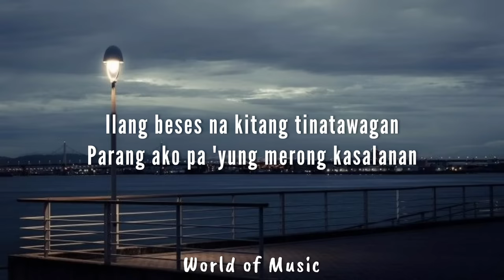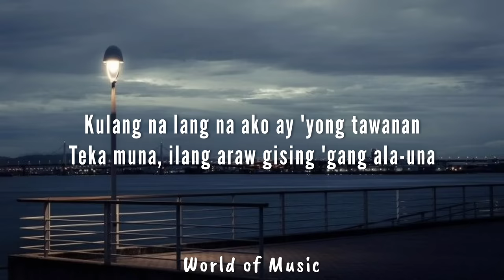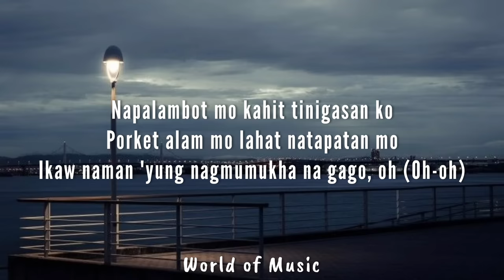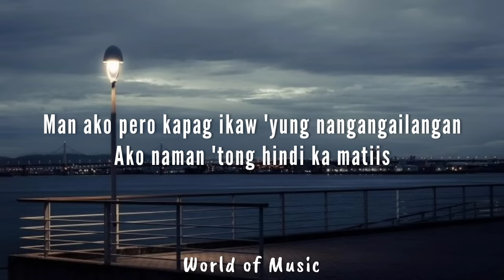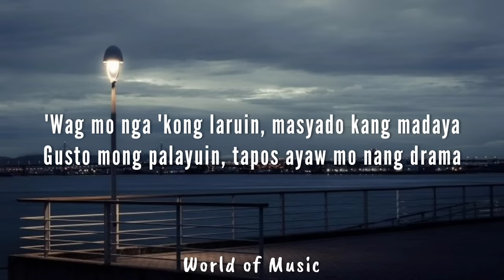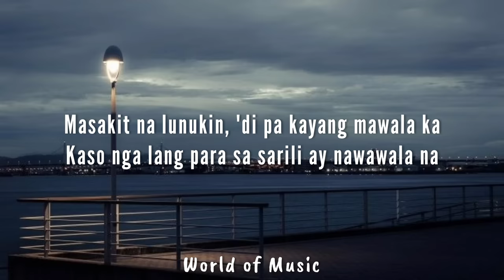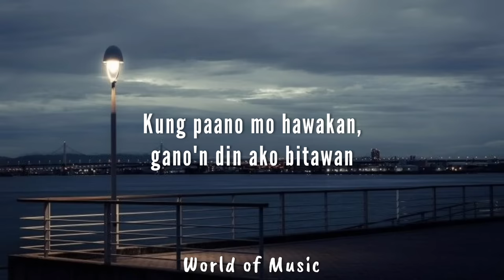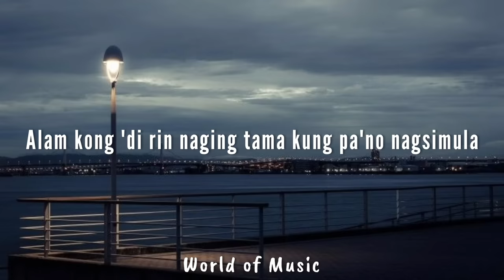Gins & Melodies Ft. Eros Tongco - Luv Drug [Lyrics]